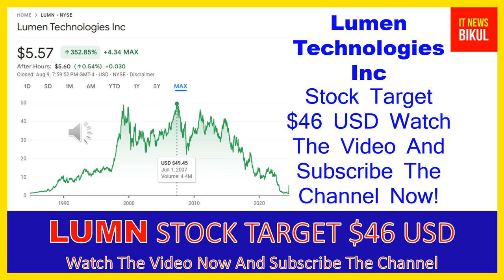LUMN Stock - Lumen Technologies Inc Stock Breaking News Today | LUMN Stock Price Prediction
LUMN Stock - Lumen Technologies Inc Stock Breaking News Today | LUMN Stock Price Prediction | LUMN Stock Target